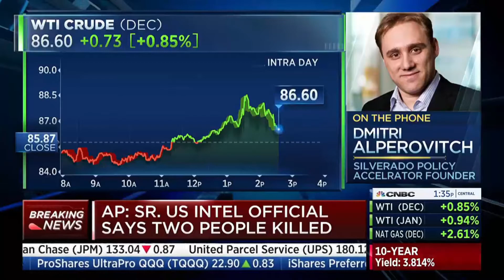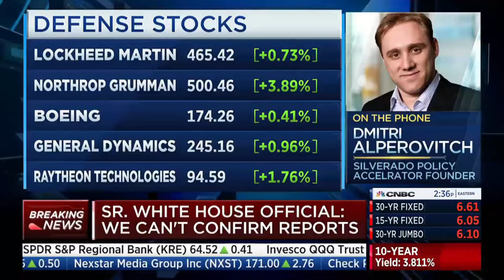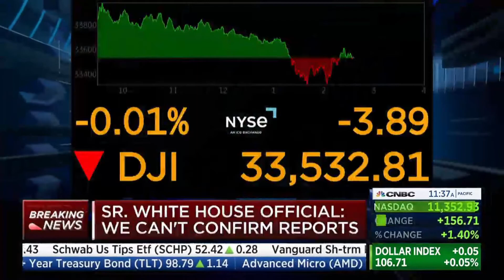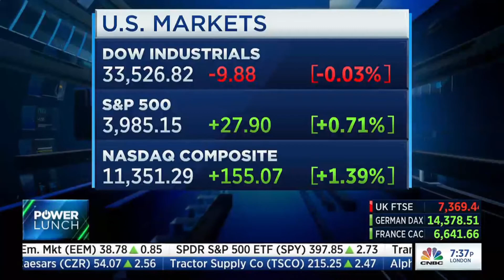Russian missiles crossed into Poland ~ 2022 11 15 14 30 43